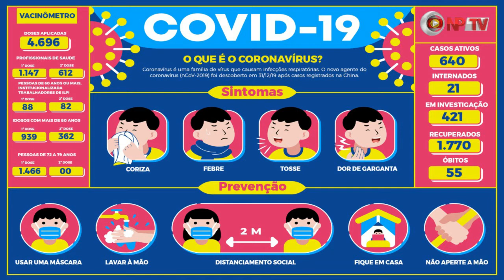640 Casos confirmados de Covid-19 em Santo Antonio da Platina-PR